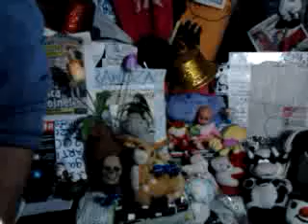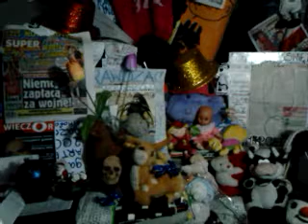DAMY RADĘ,GDY MAZUR ZA DORADZANIE NA STRONĘ PEPICZKÓW PRZEPĘDZIMY I PO LICHWIE!!!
MAKRYNA MIECZYSŁAWSKA JECHAŁA PEWNIE DO SAMEGO RZYMU NA DOBRYM WOZIE. ,NIESIONA PRZEZ BARDZO WIELU MURZYNÓW DIABŁA//-CZY MAKRYNA JECHAŁA DO PAPIEŻA Z MISJA JAKĄŚ,CZY GŁOSIŁA PO DRODZE DO RZYMO--ŁACINY PRAWDĘ Z PISMA ŚWIĘTEGO BIBLII?Z PEWNOŚCIĄ,-NIE!EDUKACJA W RADIU CONCHITA EXTRA,TO COŚ BARDZO ZNANEGO,ŻE LUDZIE WIEDZĄ IŻ KAŻDY NAUCZYCIEL .TEŻ NAWET MUSI SIĘ DOKSZTAŁCAĆ!/CHCIAŁ,CZY,-NIE,TO I TAK DOŚWIADCZENIE CZYNI MISTRZA!NAWET,GDY NAUCZYSZ SIĘ KILKU JĘZYKÓW OBCYCH DOBRZE JEST,ABYŚ DALEJ UCZYŁ TEŻ KOGOŚ INNEGO,ABY SIĘ ZAPRAWIĆ W BOJU!//PIERWSI CHRZEŚCIJANIE,GDY SZLI GŁOSIĆ DWÓJKAMI,BO JEZUS 72-U WYSŁAŁ PO DWU,ABY SZLI OD DRZWI DO DRZWI//-WTEDY OWI CHRZEŚCIJANIE ZAPRAWIALI SIĘ W BOJU O WIARĘ!!!//SZATAN NIE ŚPI I PRAKTYCZNIE DIABEŁ ZAWSZE DZIAŁA,ŻE CIĘŻKO BARDZO BYŁO UTRZYMAĆ SIĘ PIERWSZYM CHRZEŚCIJANOM W WIERZE ZE WZGLĘDU NA PRZEŚLADOWANIA CHOĆBY//-NATOMIAST ŻYDOM TEŻ BYŁO W OGÓLE NAWET I PRAWDĘ POZNAĆ O CHRYSTUSIE,GDY SAMI SOBIE NABRUŹDZILI I CHRYSTUS BYŁ NOWOŚCIĄ DLA NICH,CHOĆ NIE MUSIAŁ JEZUS CHRYSTUS BYĆ NOWOŚCIĄ ZE WZGLĘDU NA 312 PROROCTW,KTÓRE SIĘ NA NIM SPEŁNIAŁY!/-BADAJCIE PISMA,CZY TAK SIĘ RZECZY MAJĄ,-BIBLIA!!!//GŁOSILI WIĘC ZE WZGLĘDU NA WYDANIE ŚWIADECTWA O CHRYSTUSIE I SAMI SIĘ W WIERZE WZMACNIALI//APOSTOŁ PAWEŁ ZABRAŁ DO GŁOSZENIA NAWET MŁODEGO TYMOTEUSZA/-DOBRZE ZROBIŁ!!!//WIEDZA Z PISM WZRASTAŁA/-WIARA TEŻ WZRASTAŁA//-TAK WSPANIALE WYKSZTAŁCENI ŚWIADKOWIE JEZUSA CHRYSTUSA/-ŚWIADKOWIE JAHWE/-ŚWIADKOWIE BOŻY NIE POTRZEBOWALI W KONSEKWENCJI WZRASTANIA W WIERZE UPEWNIENIA W POSTACI CUDÓW DLA POPARCIA,ŻE SA NA DOBREJ DRODZE,BO DUCH JAHWE I TA CIĄGLE ICH WSPIERAŁ W DZIAŁALNOŚCI GŁOSZENIA EWANGELII O CHRYSTUSIE CO DO NADCHODZĄCEGO KRÓLESTWA JEGO!!!PSALM 110 MÓWI PROROCZO WŁAŚNIE,ŻE JAHWE DAŁ MU PANOWANIE I WŁADZĘ NAD ZIEMIĄ/ CZY CHCESZ TERAZ PRZYŁĄCZYĆ SIĘ DO ZBORU,KTÓRY GŁOSI,AŻ DO SAMIUTKIEGO KOŃCA TEGO ZŁEGO SYSTEMU RZECZY?,-ZAPRASZAM/-ZAPRASZAMY PAŃSTWA BARDZO SERDECZNIE SIĘ PRZEKONAĆ,ŻE W ISTOCIE SKORO BIBLIA JEST SPÓJNA LOGICZNIE,TO NIE MA INNEJ DROGI ZBAWIENIA,JAK TA,DROGA BOŻA DROGA:NIE W LEWO,NI W PRAWO NIE ZBACZAJ JUŻ Z NIEJ!!!/CZASEM TRZEBA PRZEJŚĆ PRYSZNIC OŻYWCZYCH WÓD PŁYNĄCYCH ZE SŁOWA BOŻEGO:HEJ PRAGNĄCY,PRZYJDŹCIE TU,-WODĘ ŻYCIA DARMO PIĆ. !/-ZAPRASZAMY!!/-JESZCZE NIGDY NIE BYŁO TAK DOBRZE ,JAK TERAZ W XXI WIEKU,ŻE PRAWDY BIBLIJNE MOŻNA POZNAWAĆ W INTERNECIE,A POTEM MOŻNA PRZEKAZYWAĆ DALEJ JAKO ŚWIADKOWIE POWTARZAJĄC RANO,W POŁUDNIE,WIECZOREM,CZY NAWET IW NOCY! KONFERENCJA:KOBIETA KRÓLOWĄ NIEBA???!!/-TYLE PIĘKNYCH,POUCZAJĄCYCH I PRZEJMUJĄCYCH ZDJĘĆ,ŻE JAK SIĘ WYPIERAĆ PANA BOGA,SKORO TEN SAM JAHWE STWORZYŁ I KOBIETĘ I MĘŻCZYZNĘ???!!//KOBIETA JEST UZUPEŁNIENIEM MĘŻCZYZNY!!!--A RAZEM ONI SIĘ LICZĄ,RAZEM,JAKO PARA,WCALE NIE OSZUSTYSTYCZNA PARA JAKAŚ DO MACHLOJEK,LECZ JEST TO BOŻE DZIEŁO--DZIEŁO BOŻE!///JEZUS BYŁ NORMALNY,JEŻELI CHODZI O NORMALNY TEŻ STOSUNEK MĘŻCZYZNY DO KOBIETY I DOBRZE WIEDZIAŁ O CO CHODZI,GDY MATKĘ SWĄ,MARIĘ SKRYTYKOWAŁ PUBLICZNIE MÓWIĄC:CZEGO CHCESZ ODE MNIE NIEWIASTO,-JESZCZE NIE NADESZŁA GODZINA OJCA MEGO,GDY MARIA TYLKO POWIEDZIAŁA,ŻE WINA NIE MAJĄ!//A BYŁO TO COŚ KOŁO CUDU PIERWSZEGO W KANIE GALILEJSKIEJ!///BIBLIA PREZENTUJE WYWAŻONY STOSUNEK MĘŻCZYZN DO KOBIET/-NIE,JAK U ARABÓW,CZY GDZIE INDZIEJ,ŻE CIELEŚNIE KOBIETY SĄ GDZIEŚ Z TYŁU,CHOĆ DO ŁÓŻKA SĄ PIERWSZE!!!///ZAPRASZAM DO CZYTANIA KOMENTARZY STRASZNIE CIEKAWYCH NA TEN TEMAT!!//A KOMENTARZE SĄ DO AUDYCJI RADIOWYCH RADIA TOK FM EURO CONCHITA BARBE BABY LANGSTRUNG EXTRAPUNKTUSPLEXIS I WSZĘDZIE,GDZIE TYLKO SIĘ DAŁO,TO KOMENTARZ SIĘ WSTAWIŁO!//ALE SPOKOJNIE,BO NIC ZA WSZELKA CENĘ!/-MOŻESZ POZNAĆ PRAWDĘ I OSIĄGNĄĆ PRZEZ TO ŻYWOT NIGDY NIE KOŃCZĄCY SIĘ,CZYLI ŻYWOT WIECZNY!